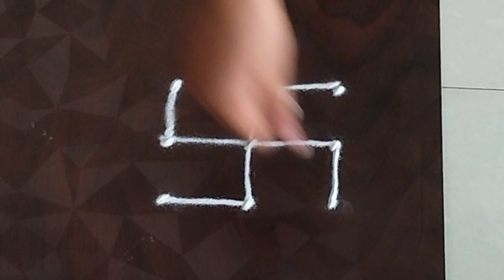श्रावण स्पेशल🌷४ स्वस्तिक रांगोळी shravan muggulu Poojaroom rangoli 5*5 dot kolam thipkyanchi rangoli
Laxmi Hrudaya kamal rangoli | Pooja room kolam | Shravan shukravar laxmi kamalam muggulu | Friday
8x8 dots kolam 🌺rangoli | thipkyachi rangoli | festival muggu shravan guruvar special kalash rangoli
ट्युटोरियल#रंगोली शॉपिंग#पारंपारिक

ठिपक्यांची रांगोळी
Simple Rangoli
Easy Rangoli designs
New rangoli for Diwali Rangoli Kolam,New rangoli,
New rangoli design for Diwali, Diwali Rangoli design,
rangoli kolam, rangoli design for Diwali,pongal
kolam,easy rangoli, rangoli design for Diwali,pongal
kolam, easy rangoli, easy rangoli for Diwali, top
rangoli, new rangoli, flowers Rangoli, rangoli, rangoli
for color, big rangoli, small rangoli,small,coloum, easy
kolam, 2023diwali rangoli, festival Rangoli,art,
satisfying rangoli,onam video, Relaxing Rangoli,easy
padikolam, design with 5x3dot,simple padikolam,
beautiful rangoli, padikolam video, padikolam
Muggulu, krishna rangoli, rangoli, Muggulu, kolam in
tamil,how to draw kolam, how to make easy rangoli,
padikolam for rangoli bigginars, sukala Muggulu,
Dot rangoli, pulli kolam,rangoli design, very easy and
beautiful rangoli, easy mugguu, kolam kolam
Design,rangoli design, rangoli emag, Diwali special
rangoli, Sankranti Muggulu, indian rangoli arts,tchet,
design, rangoli for Indian festival, rangoli Using by
plastic bag,sanskar Bharti daily rangoli, sanskar Bharti
Diwali Rangoli, sanskar Bharti festival, sanskar Bharti
daily rangoli, sanskar Bharti Rangoli class, flowers
Rangoli Design, Using colors, flowers Rangoli Design
easy, rangoli tricks, rangoli tricks and techniques,
rangoli trending, rangoli flowers design Simple, rangoli
fingers design, daily rangoli, daily design, daily
Muggulu, rangoli for dots, tulsi Vivah rangoli, af,
makar sankrant Rangoli, rangoli, rangoli design,
kolam,Muggulu, muggu mahashivratri Special Rangoli,
shiv, rangoli, ganpati rangoli,gouri aagman
rangoli, gouri Ganpati special rangoli, guru
rangoli, dhanteras Rangoli, dhanteras Muggulu,
Diwali special, bhogi kundalu, watsavitri, vatsavitri
pornima Rangoli, krishna rangoli, durga rangoli, f
rangoli, devdiwali rangoli, barsa, dohale Jevan, shlok
muggulu festive rangoli
easy to use,